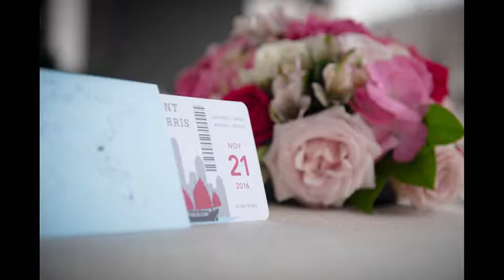E&J Hong Kong Slideshow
UK couple tied the knot in Hong Kong at the Garden Suite, The Peninsula HK with a Kate Spade theme!

Hong Kong
Venue: The Peninsula HK & Island Shangri-La

Wedding Planner: Bliss Creations
Wedding Slideshow by: Kenneth Lim Photography